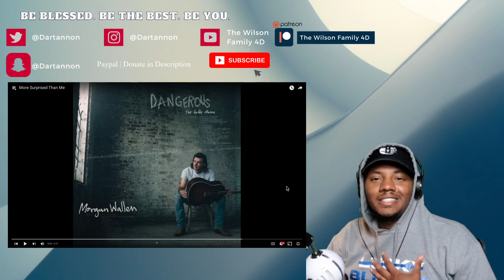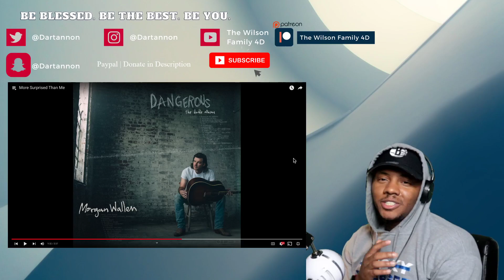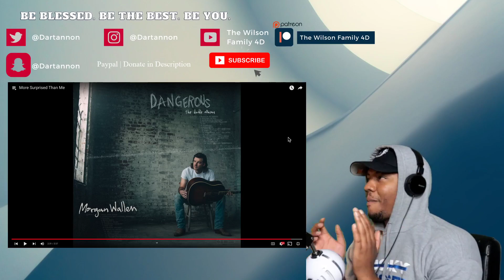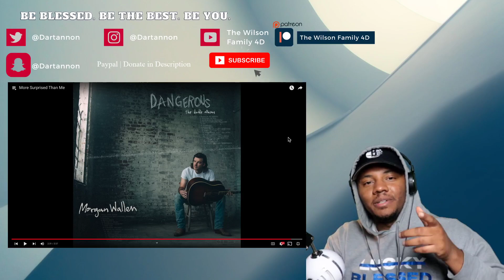Morgan Wallen - More Surprised Than Me | REACTION!